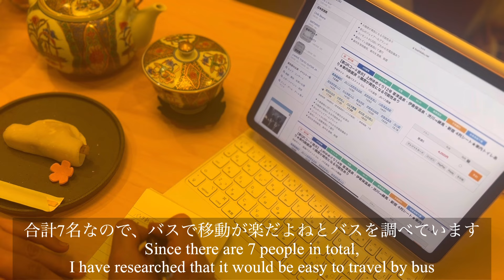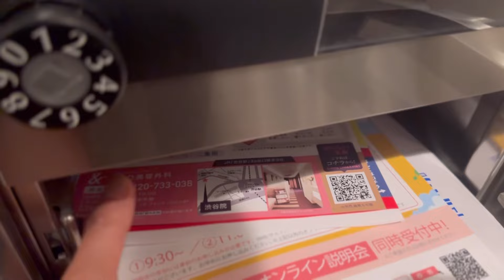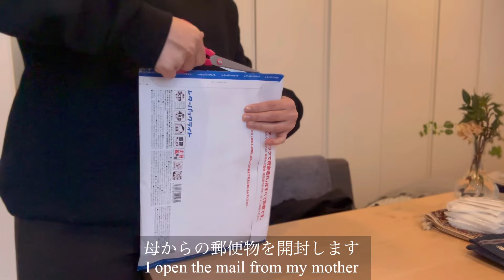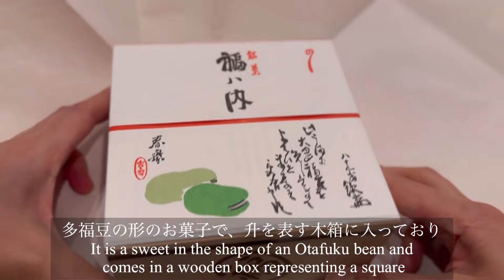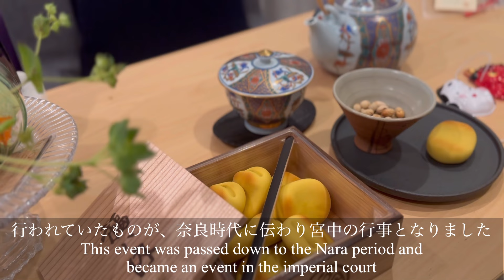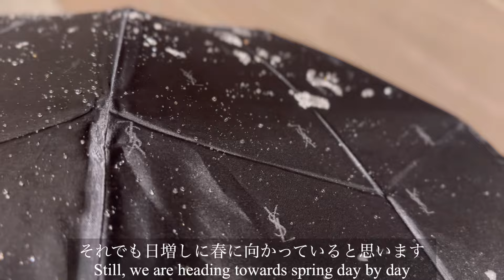【Vlog】東京在住OLの節分ディナー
こんんばんは。
2月も今週で終わり、3月に入りますね。
私は、先週いっぱい風邪をひいていました。
皆様も風邪にはお気をつけ下さい。
今週も頑張りましょう〜

Good evening.
February ends this week, and we are entering March.
I had a cold all last week.
Everyone please be careful not to catch a cold.
let's do our best this week too.

・ABOUT ZOEY  VLOG
東京で暮らしているゾーイです。
お料理やファッション、アートや毎日の何気ない暮らしのVlogを綴っています。

Hi, My name is Zoey.
Here you’ll find video about Tokyo life, cooking, fashion, art, and daily Vlog.